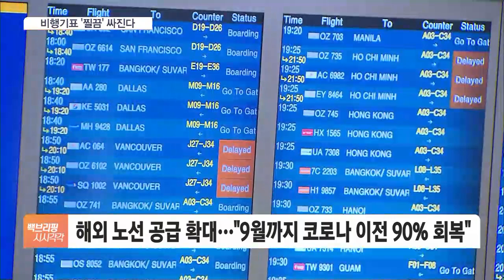휴가 직전 '반짝' 저렴해지는 항공권…유류할증료 내려간다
[앵커]

물가와 함께 고공행진하던 항공권 가격이 약간이나마 내려간다는 소식도 있습니다.

국제선에 한해 유류할증료가 인하되면서 다음달 구입하는 비행기표가 소폭 내려갑니다.

김정연 기자, 다음 달 유류할증료 얼마나 낮아집니까?